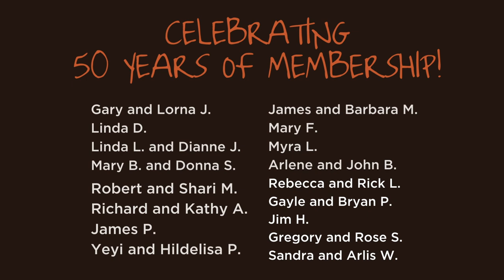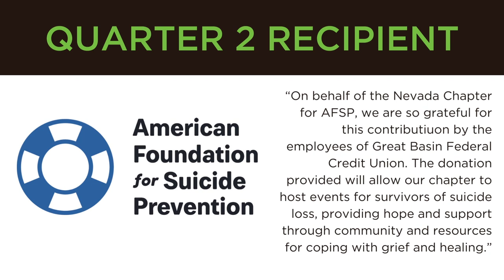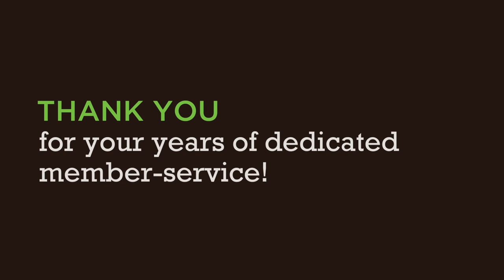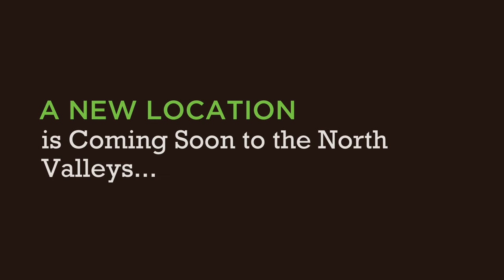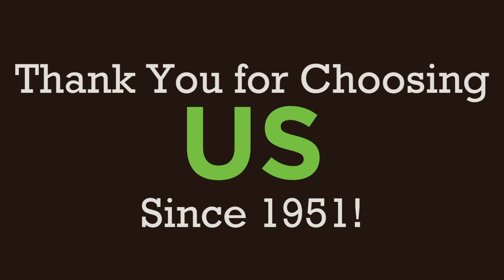GBFCU 2022 Annual Meeting (5/25/23)